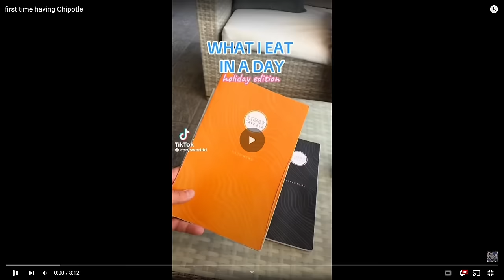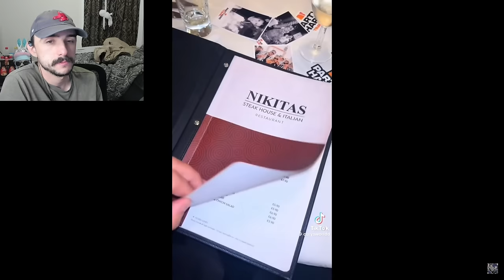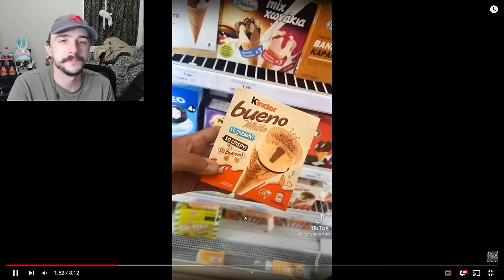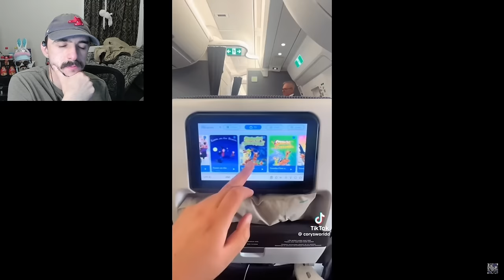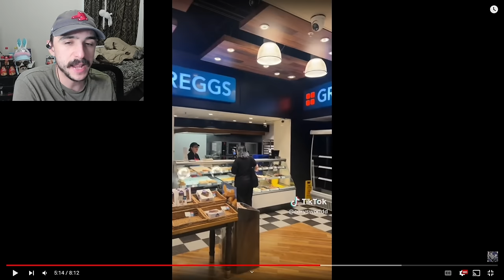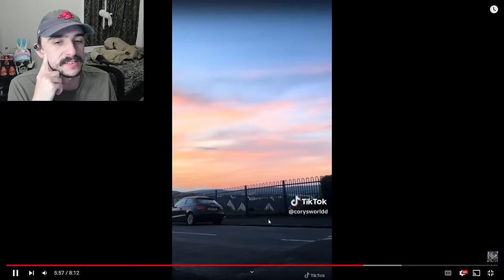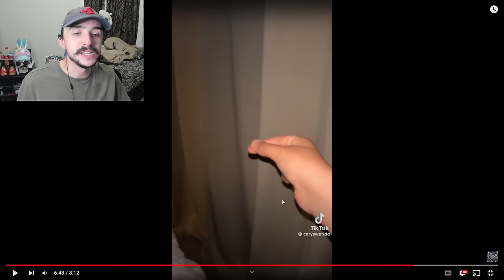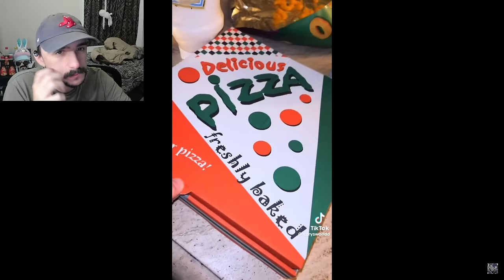Corys World Gets Take Out Ever Day! | What I Eat In A Day As A Fat Person Part 87